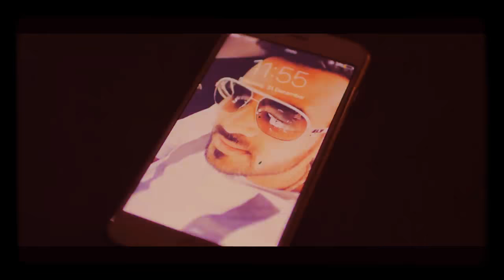Oh gal paake best whatsapp video..